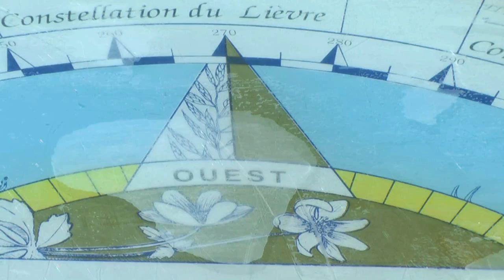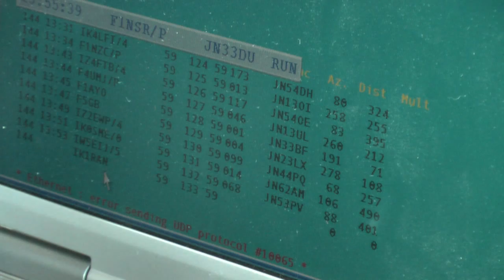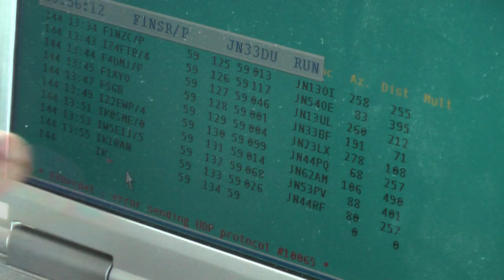OBSERVATOIRE ASTRONOMIQUE MONT CHIRAN CONTEST RADIO AMATEUR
1905m video camera PANASONIC SD20